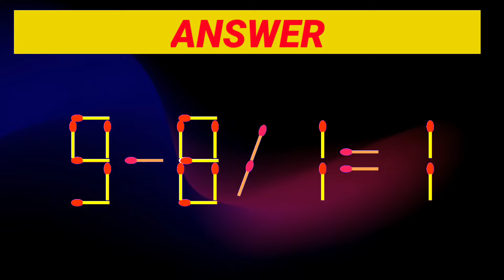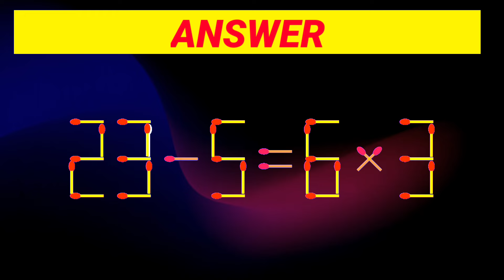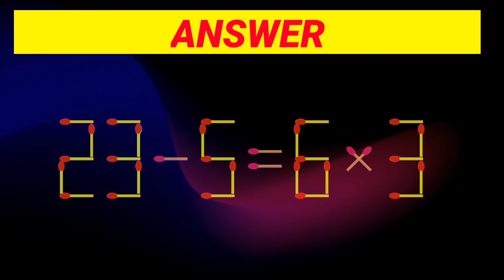Move Only 1 Stick To Fix The Equation Correct - Matchstick Puzzle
Spot The Difference: Only Genius: Find Differences [Find The Difference #]

Thank you to everyone who came (3)